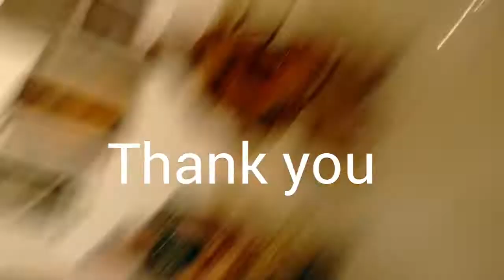My exhibition solo show in 2015